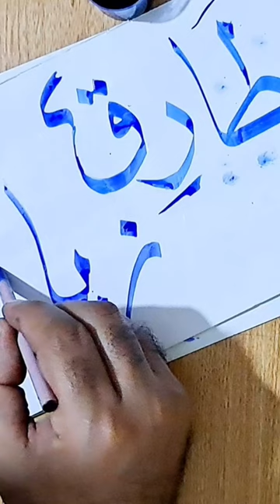طارق بن زياد